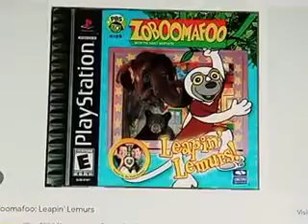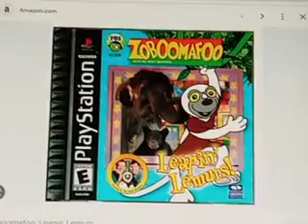Why THIS game will probably be my last...